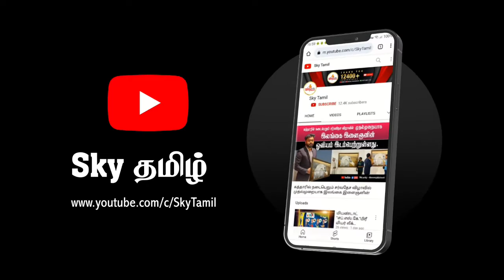100 தொடக்கம் 150 பொருட்கள் மீதான இறக்குமதி கட்டுப்பாடு நீக்கப்படும்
100 தொடக்கம் 150 பொருட்கள் மீதான இறக்குமதி கட்டுப்பாடு நீக்கப்படும்; வாகன இறக்குமதிக்கான தடை தொடரும் - திறைசேரி அதிகாரிகள்